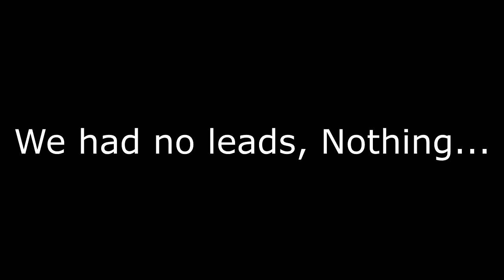Father Watches His Son's Death (Drunk Stream)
Another Part to the DRUNK STREAM! The Infamous NOT ME. Sees something He Can't Understand. Another Among us stream with Septemberfalls and his Friends and Family!